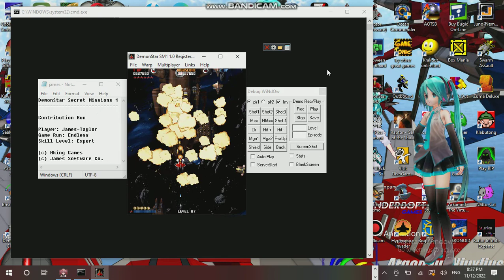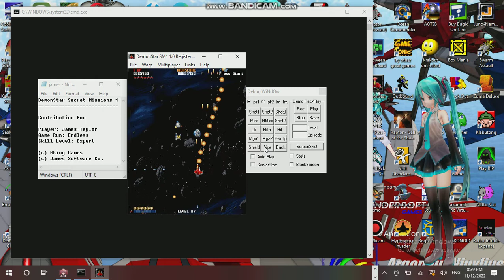Saturday Anime Night Time Streaming at Hunter's Server Establishment 14 Part 08